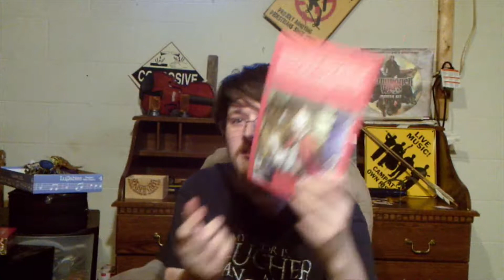Recipes For A Fuller Life: Recipes and Devotions